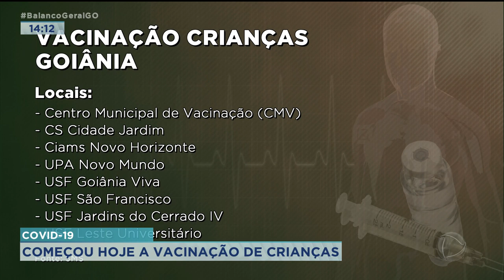COVID-19: COMEÇA A VACINAÇÃO DE CRIANÇAS